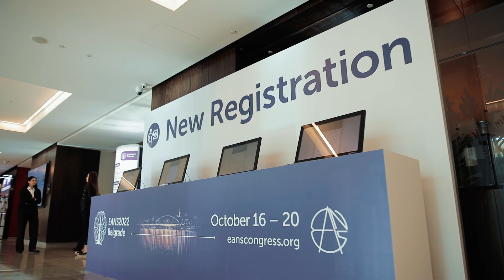Welcome to the ΕANS2023 Barcelona Congress! Get Inspired!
Join the EANS2023 Annual Congress!

✓ It’s Educational: Meet and exchange new scientific knowledge with your peers in all sub-disciplines of neurosurgery.
✓ It’s Innovational: Learn about the latest technological and surgical developments aimed at improving the quality of patient care.
✓ It’s Inspirational: Get inspired by the lectures, good vibes, and trends presented by some of the greatest minds in neurosurgery.
✓ It’s Exclusive: As an individual member, have full access to all congress activities, including not only the main sessions but also specialised masterclasses. What's more, the IM Lounge will be available for socializing!
✓ It’s Fun: Meet your friends and make new ones from all over Europe and the world! See your peers not only in their medical scrubs but also at dedicated social events.
✓ It’s Unique: Get access to 7 Congress Halls, 300 Lectures, 1600+ Abstracts, a Specialised Professional Network, Continuing Medical Education Credits, the marvelous city of Barcelona!

Are you ready to experience the EANS2023?

If you have not yet become a member and would like to take advantage of the reduced fee available exclusively for EANS members, now is the ideal time to join